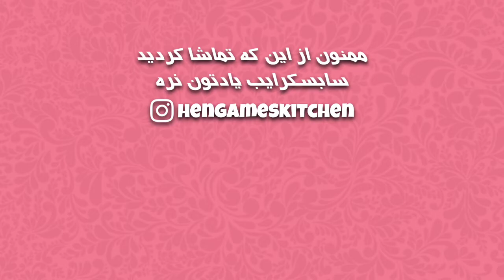رسپی کیک گیلاس، از خوردن این کیک سیر نمیشید 😋🍒